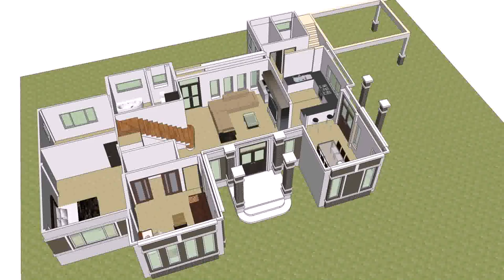House Design Plans Thailand (see description)